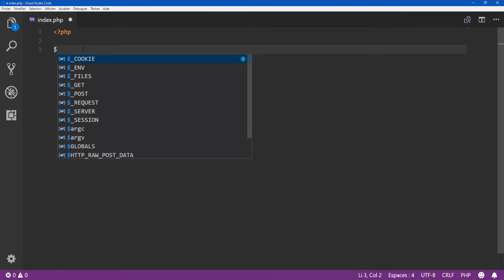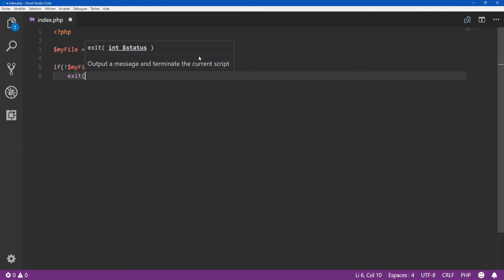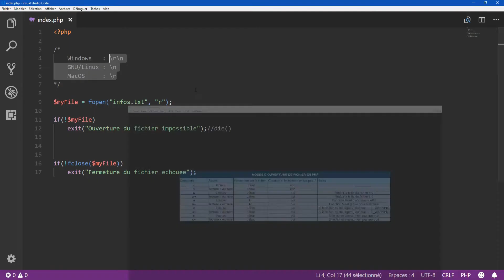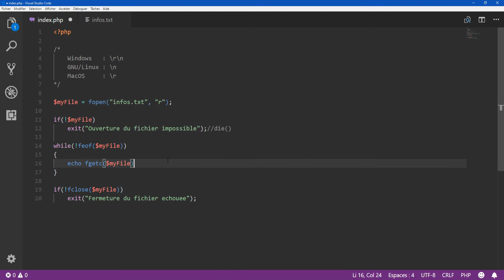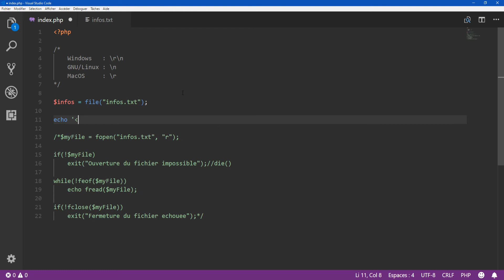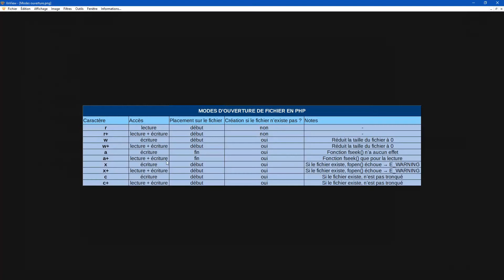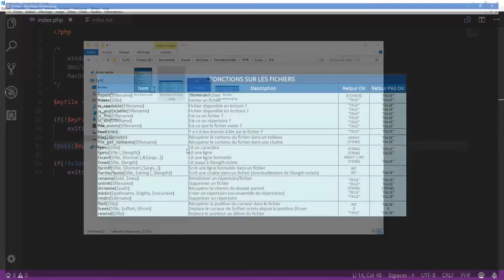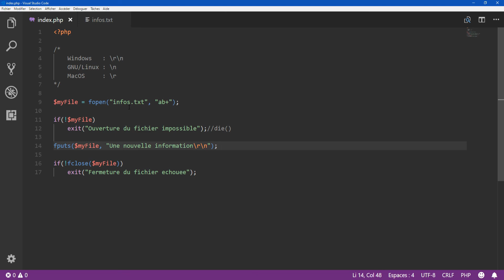PHP #14 - fichiers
Vous voulez manipuler des fichiers en PHP ? Apprendre à lire des informations et à écrire dans vos documents ? Cette séance vous montre comment procéder avec ce langage !